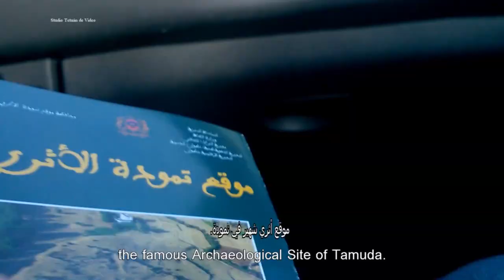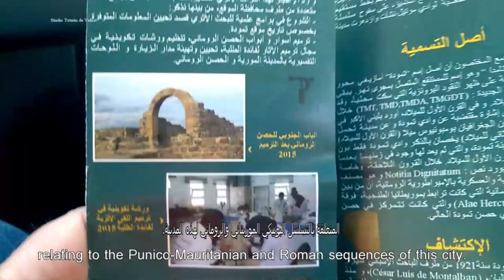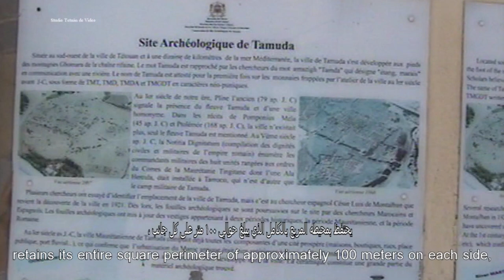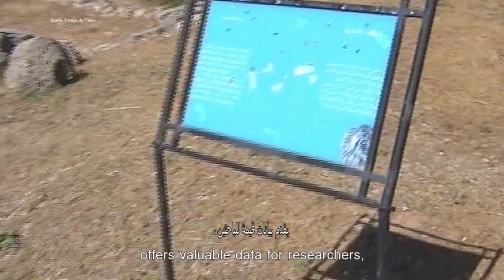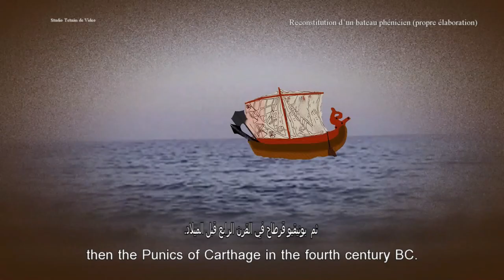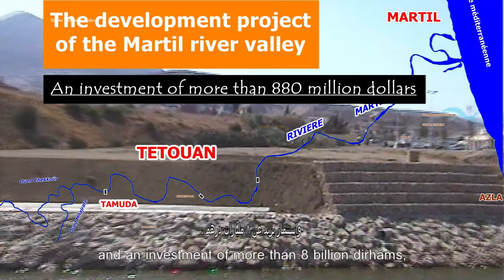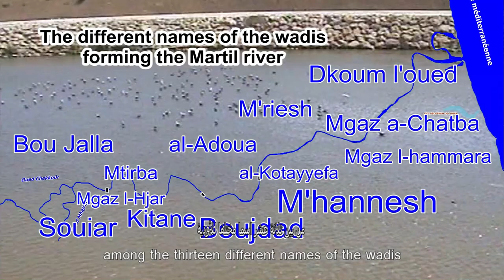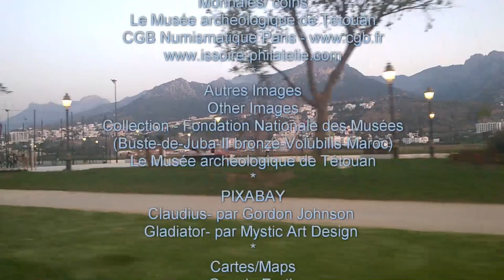TAMUDA ET SON FLEUVE, Une Histoire de l’Humanité موقع تمودة الأثري بتطوان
J’ai essayé par ce modeste  travail, de contribuer à la recherche et à l’échange des informations relatives à l’histoire antique de la ville de Tamuda et de son fleuve.
Je partage ce documentaire à tous ceux qui sont intéressés par ce sujet, en vue de les inviter à découvrir les vestiges archéologiques du site de Tamuda et de ses objets exposés au Musée archéologique de Tétouan, tout en valorisant ce riche patrimoine par des discutions et de partage des idées afin de renforcer la mise en valeur du dit site et de sa région aux niveaux national et international.
Je tiens à remercier le Conservateur du site archéologique de Tamuda, M. Tarik MOUJOUD et ses collaborateurs, de son précieux apport qui m’a fourni pour réaliser ce documentaire. J’ai également complété mes connaissances par l’étude de quelques bibliographies, dont je remercie leurs éditeurs que j’ai mentionnés dans le générique de fin de cette vidéo.

2:48 Réctif : L’appellation de La ville de Tamuda, vient du mot amazigh « Tamda ».